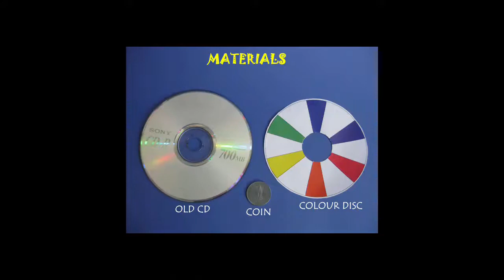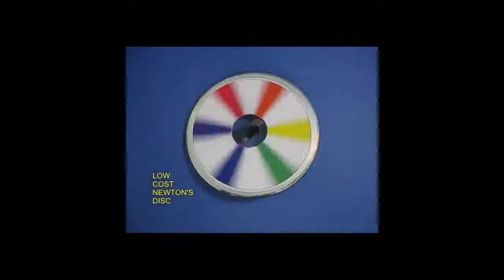CD Coin Spinner | Bhojpuri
To make this amazing spinner you require a coin, an old CD and a seven color Newton’s Disc. Hold a coin with pliers and heat it on a gas flame. TAKE ADULT HELP.
Then insert the hot coin vertically in the centre of an old CD. Immediately pour water to cool down. This way the coin will be firmly fixed to the CD without any glue. Now grip the coin and give it a twirl. This will make the CD spin like a top for a very long time. It is good top with a low centre of gravity and a large moment of inertia. Now apply glue on the backside of the Newton’s Color Disk and stick it on top of the CD.
Once again grip the coin and spin the CD. The different colors will mix and you will see a grayish-white. As the CD slows down you will see many beautiful color patterns. This work was supported by IUCAA and Tata Trust. This film was made by Ashok Rupner TATA Trust: Education is one of the key focus areas for Tata Trusts, aiming towards enabling access of quality education to the underprivileged population in India. To facilitate quality in teaching and learning of Science education through workshops, capacity building and resource creation, Tata Trusts have been supporting Muktangan Vigyan Shodhika (MVS), IUCAA's Children’s Science Centre, since inception. To know more about other initiatives of Tata Trusts, please